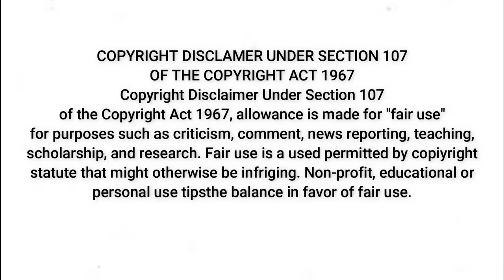London vs Paris | UK vs France ( Two Most Visited City In Europe)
London and Paris are two major cities, two capital cities, and two most visited cities in Europe with Big Ben, Eiffel Tower, London Bridge, and Arc de Triomphe as their magnets.

*This video does not to cover all spots and places (If there is any mistaken information, etc. Please contact to me)
*This video made to inspire and educating travelers and general public about other countries culture
Video shown came for many source as listed below:
-London Video-
1.LONDON Aerial Views 4K-Drone🏙 Amazing views of THAMES river, BIG BEN clock, TOWER BRIDGE in ENGLAND
2. The very Best of LONDON from above in 4K UHD ULTIMATE AERIAL VIEW London Eye, Big Ben, Tower Bridge